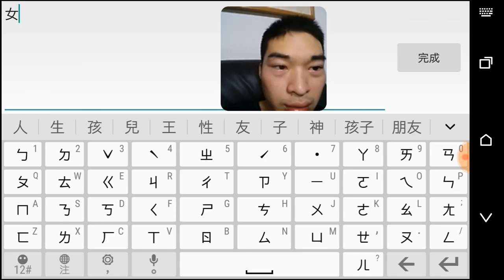神翼契約-超療癒!妹子首選手機遊戲。(四葉草代言)